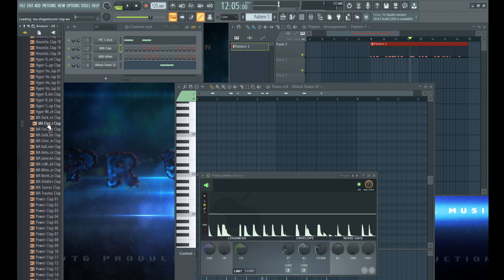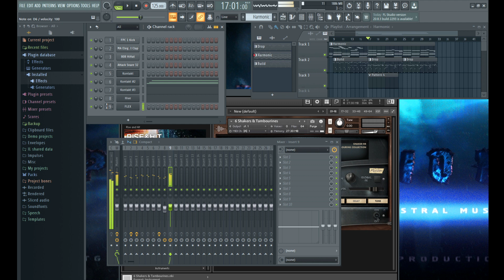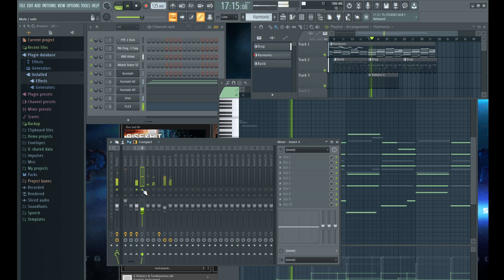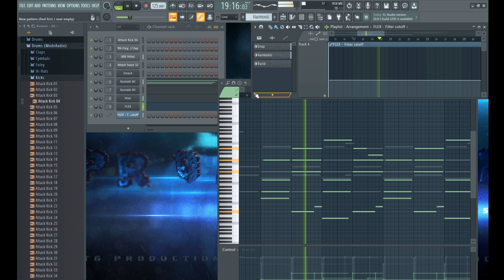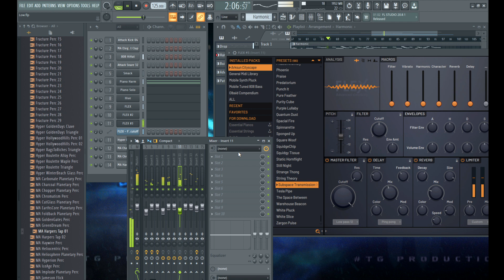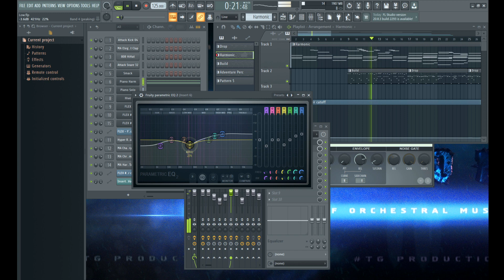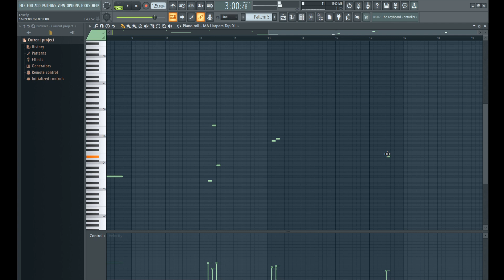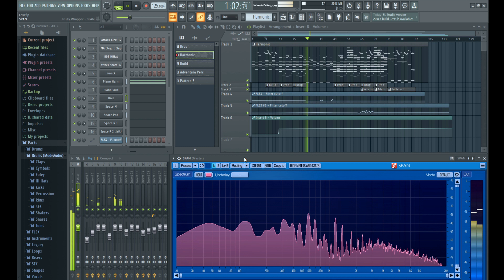Making a Relaxing Lo-Fi | Полный Процесс Создания за Час | FL studio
Полный процесс создания атмосферного Лоу-фи трек в фл студио.
Full process of creating an atmospheric Lo Fi track in Fl studio.

А также, можете найти там меня (tg_production)

And also, you can find me there (tg_production)
Поддержи композитора:

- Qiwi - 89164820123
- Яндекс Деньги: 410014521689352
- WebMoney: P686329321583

Огромное тебе спасибо!
Любите и творите музыку - это нашье всЙО! =)